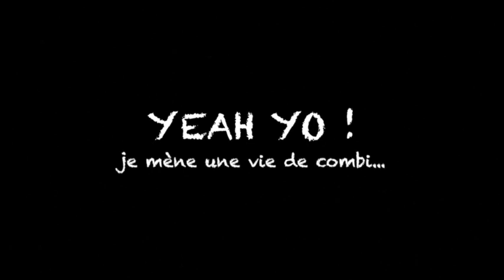yeah yo ! Episode 7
Yeah yo, je mène une vie de combi ! Voici un petit délire entre un père et sa fille pour faire la promotion du projet BD